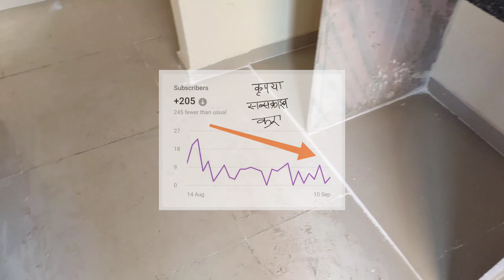१बीएचके फ्लैट्स नविन कंस्ट्रक्शन करंजाड़े पनवेल नवी मुंबई 1bhk flat new construction karanjade panvel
MG ENTERPRISES
(CALL, SMS OR WATSAPP ON SAME NUMBERS FOR SITE VISIT & MORE DETAILS)